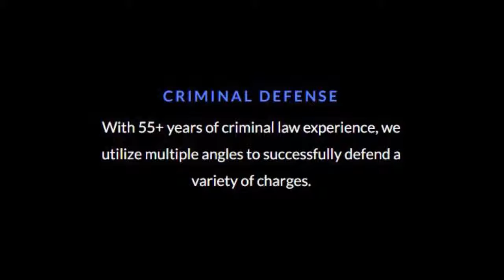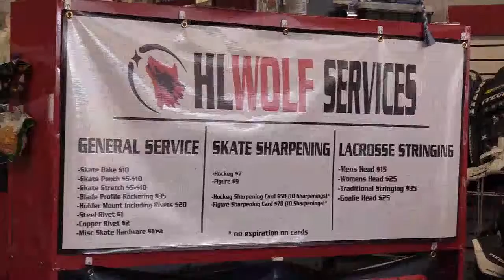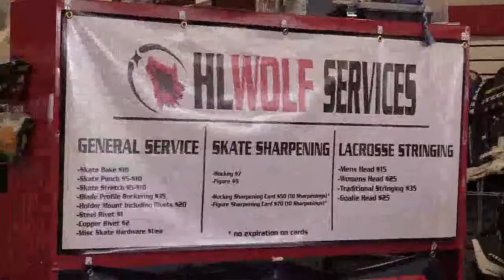Thompson Falls @ Loyola 5/2/19 - Game 1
MPSN archive of Loyola sports.